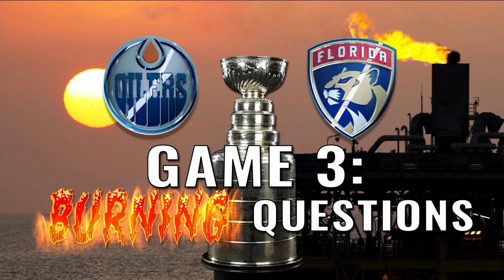Game 3 Burning Questions / 12.06.2024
📌The crew answers three burning questions heading into game three of the Stanley Cup Finals.